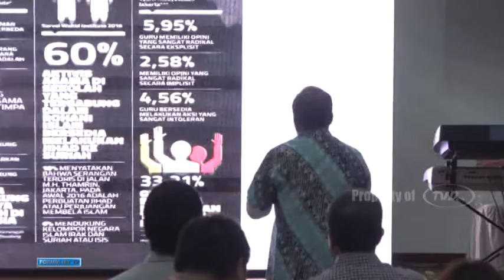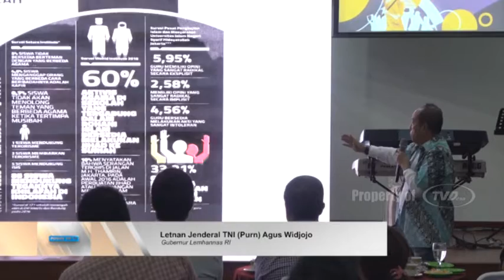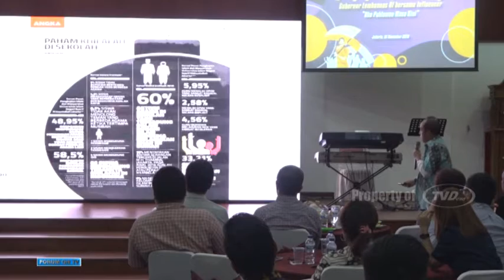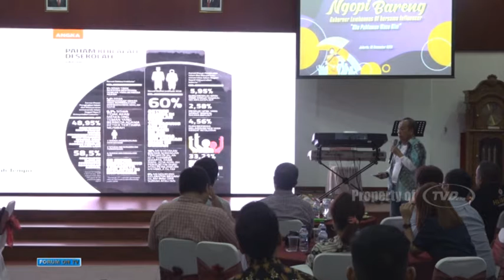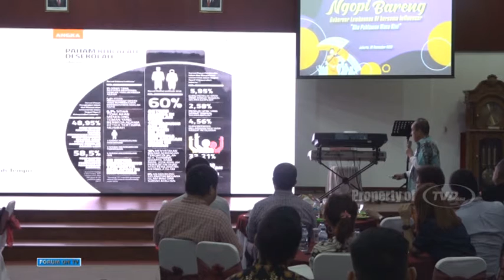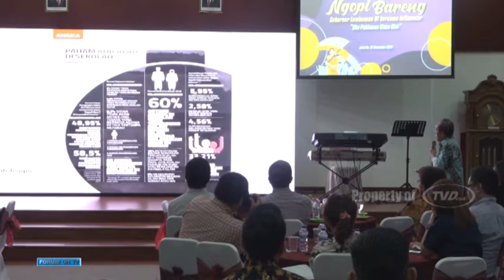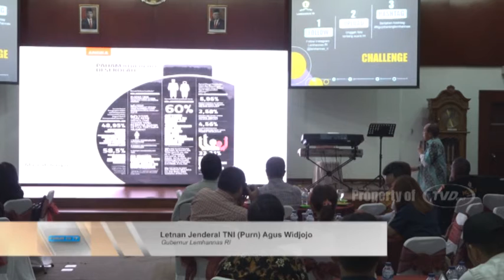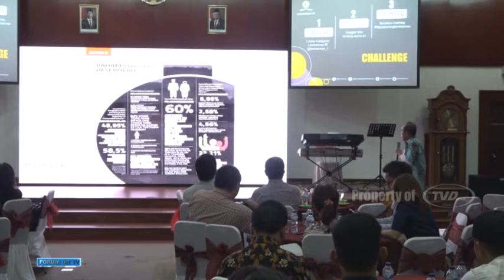Ngopi Bareng LEMHANNAS 3/4 | Forum On TV Desa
Lemhannas RI kembali mengadakan Ngopi Bareng Influencer bertempat di Ruang Konstitusi, Kamis (21/11). Mengangkat tema “Aku Pahlawan Masa Kini”, pertemuan ini dimaksudkan untuk menjalin silaturahmi sekaligus merangkul para tokoh influencer untuk berdiskusi bersama dalam menyamakan persepsi dan sinergi antara Lemhannas RI dan influencer. Acara ini juga bertujuan untuk meningkatkan semangat kepahlawanan masyarakat khususnya generasi milenial agar dapat bersama turut andil menjaga keutuhan NKRI. Ngopi Bareng kali ini dimoderatori oleh Iman Brotoseno dan Netty Rusiningsih.

“Saat ini masyarakat Indonesia tengah berada di beberapa masa transisi sekaligus,” jelas Gubernur Lemhannas RI Letjen TNI (Purn) Agus Widjojo. Beberapa di antaranya adalah transisi politik, transisi budaya, dan transisi generasi. Transisi politik saat ini bertransisi dari politik otoritarian menjadi demokrasi. Hal tersebut kemudian menuntut adanya transisi budaya dari tradisional yang bersifat paternalistik menuju budaya yang lebih demokratis, egaliter, yang merupakan persyaratan bagi demokrasi. Terakhir adalah transisi generasi. “Sadar atau tidak dan mau atau tidak mau, Indonesia sedang berada pada masa transisi generasi,” lanjut Agus.

Kemudian Agus menjelaskan mengenai Generasi Baby Boomers. Generasi baby boomers, lanjut Agus,adalah generasi yang mengalami zaman baru karena dunia baru saja keluar dari konflik. Generasi tersebut juga baru mengalami era modernisasi sehingga biasanya berpikir terstruktur dan idealis. Generasi yang lahir pada jangka waktu tahun 1946 sampai tahun 1964 ini pada umumnya dapat mencapai posisi sesuai dengan harapannya. Selanjutnya Agus menjelaskan mengenai Generasi X yakni yang lahir pada tahun 1965 sampai tahun 1979. Menurut Agus generasi X jumlahnya terbatas dan terjepit di antara Baby Boomers dan Milenial. Generasi X juga saling berpengaruh langsung dengan Baby Boomers. Sedangkan generasi Millenial adalah generasi yang memiliki sifat serba terbuka dan tidak fokus.

Selanjutnya Agus menjabarkan tantangan yang akan dihadapi di masa depan, antara lain sistem politik dan model ekonomi masa lampau yang bukan merupakan jawaban masa depan, fenomena populisme dan nasionalisme, peran dan bentuk negara semakin kecil, serta keadaan dan kepentingan akan menentukan kebijakan yang diambil